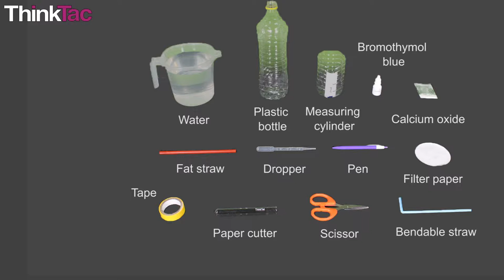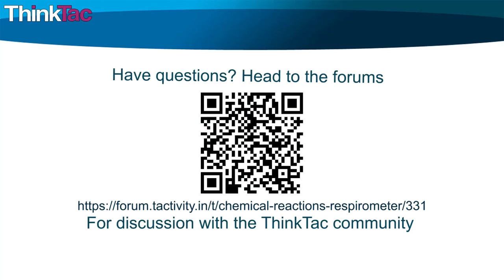Respirometer | ThinkTac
You want to get the observation sheet for the video you watched - join Myunlab to get more resources Add a few drops of Bromothymol blue in the water. Now make Calcium Hydroxide solution by dissolving given lime in water. Put a few drops of the calcium hydroxide solution in the bromothymol - water solution and observe the colour change. Now squeeze few drops of lemon juice in the solution to see a colour change. This is how a bromothymol blue solution is used to check the pH. Make the solution alkaline again and now blow in it through a straw and count the number of breaths you require to change the colour. Repeat the experiment after doing some exercise and observe if there is a change in the number of breaths required to change the colour.